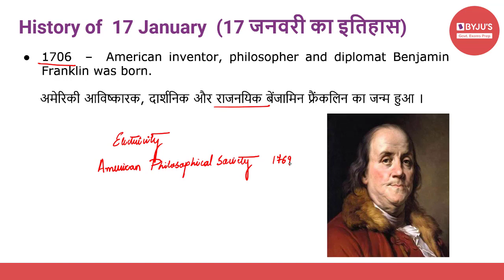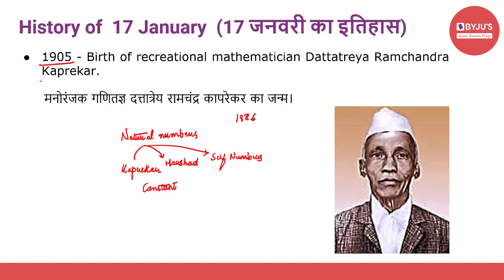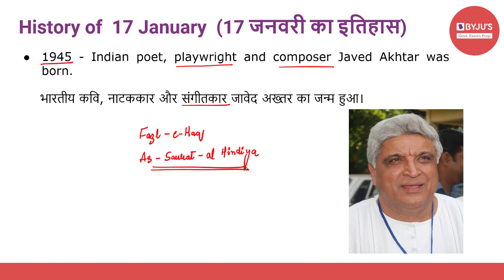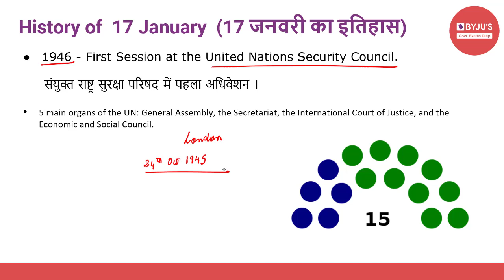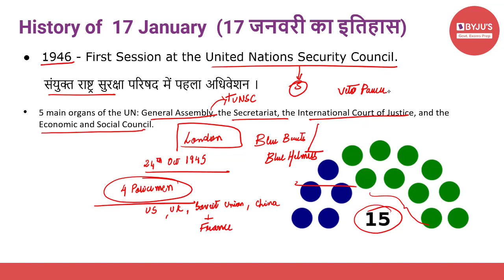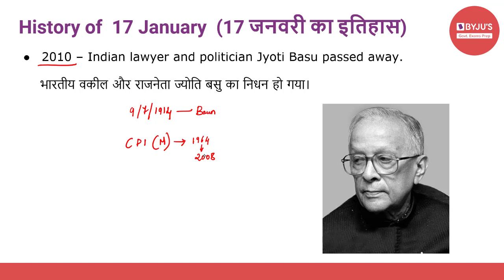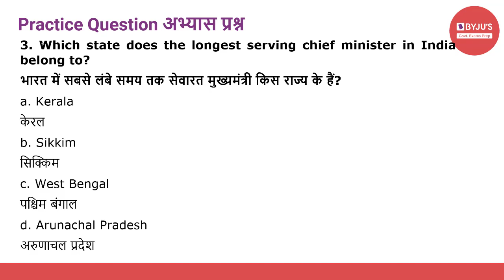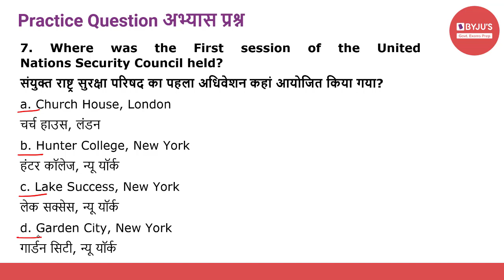This Day In History | 17th January 2021 | Govt Exams | SSC CGL | IBPS | SBI | Other Banking Exams